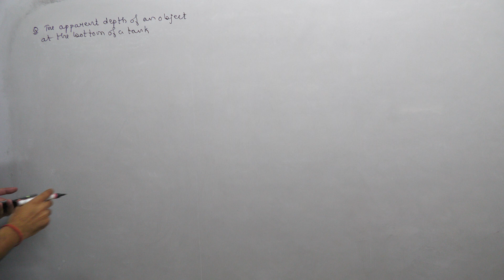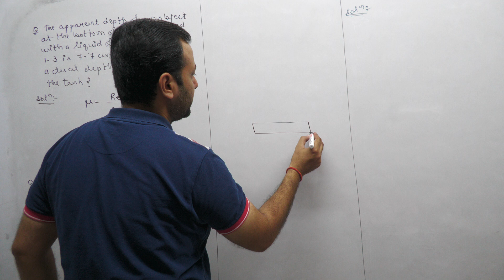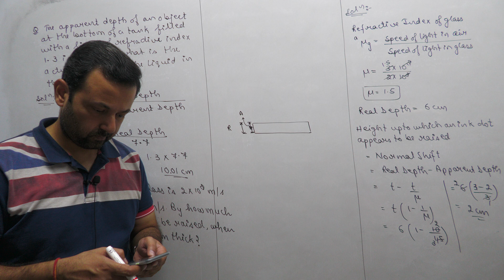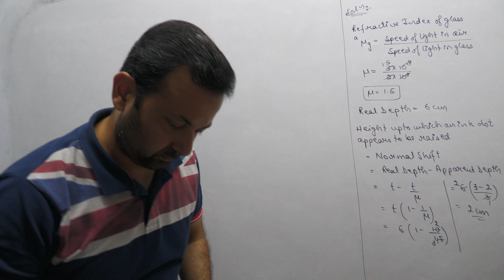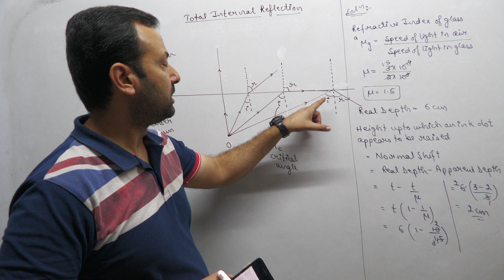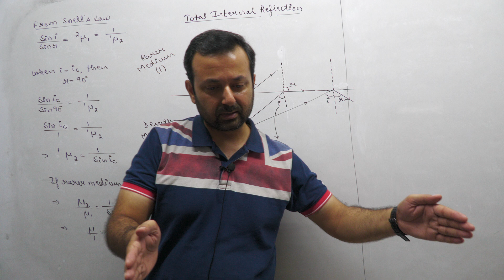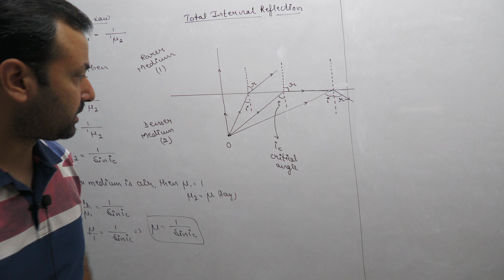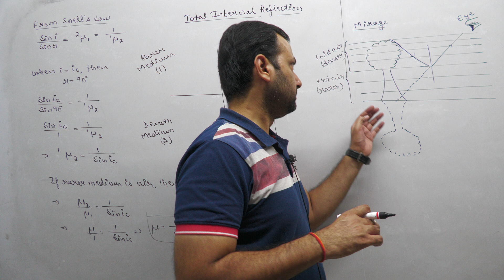Class XII Physics 4th Oct, 23 (Ray Optics)